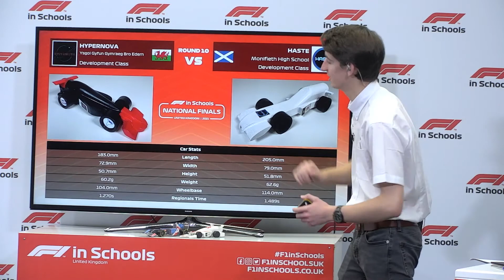UK National Finals 2021 Highlights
F1 in Schools, now in its 21st year, is the world’s biggest, most exciting student STEM initiative. Researching, designing, making, and racing an F1 car of the future is at the core of F1 in Schools. Teams then race each other
head-to-head on the F1 in Schools 20 metre racetrack. The challenge can be used as an education tool or hook to engage students in STEM subjects. This gives students the opportunity to develop key skills such as communication, presenting and teamwork, while forming the foundation for any career path they choose to follow.
The F1 in Schools National Final took place with the assistance of a host of sponsors and supporters. F1 in Schools thanks Autodesk, The Institution of Engineering and Technology, UCL Engineering, Alpine F1 Team and PMIEF.